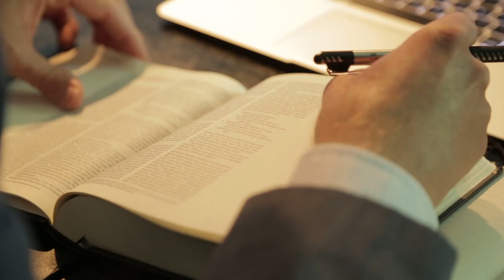The Seven Money Types: Discover How God Wired You to Handle Money by Tommy Brown (Trailer)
Referred to as "The 5 Love Languages for money," The Seven Money Types helps you identify how God has wired you to think about, feel toward, and handle money and how that knowledge affects your financial well-being.

True financial well-being involves more than getting out of debt and accumulating wealth. It’s about discovering how you’re wired by God, and how that wiring influences the way you think about, feel toward, and handle money.

Discovering your money type – whether you are an Abraham (hospitality), an Isaac (discipline), a Jacob (beauty), a Joseph (connection), Moses (endurance), an Aaron (humility), or a David (leadership) – will bring greater self-awareness, reduce internal financial tension, help you resolve financial conflict with others, and help you grow financially from a faith-based perspective. As you walk with Pastor Brown through the Scriptures you’ll find holistic financial pathways that lead you to a place of increased awareness and confidence related to money.

In The 7 Money Types, Pastor Tommy Brown leads you on a journey of personal discovery as he reveals the seven money types found in Scripture, helps you identify the type that best fits you by means of a 35-question assessment, and coaches you on understanding, affirming, developing, and enjoying your unique approach to money.